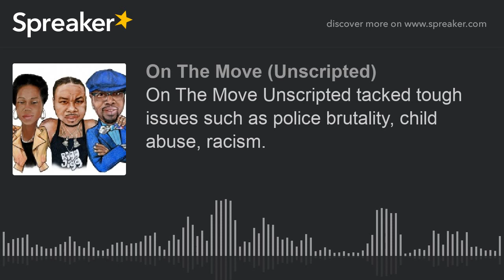On The Move Unscripted tackled some tough issues such as police brutality, racism, and child abuse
Patricia M. Goins, MBJLive, and Bigg Jigg sat down with special guests AJ, Trouble, Angel, and recording artist Trap Fuego, to tackle tough issues such as child abuse, police brutality, racism, and the importance of forgiveness.